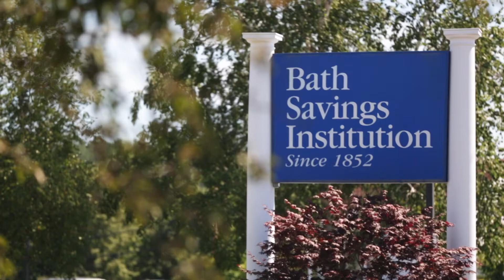BATH SAVINGS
WMTW is asking you to consider ways in which you can support our local businesses as we adapt to this new and temporary way of life.